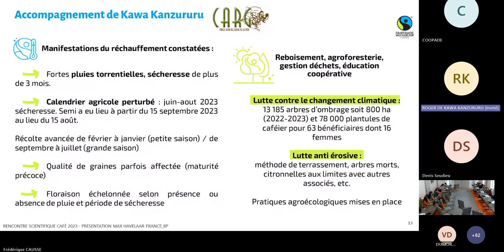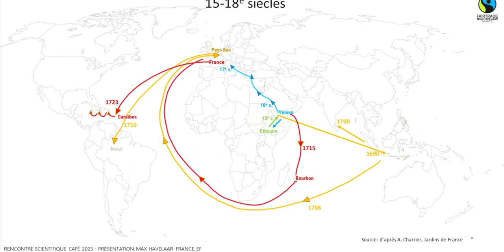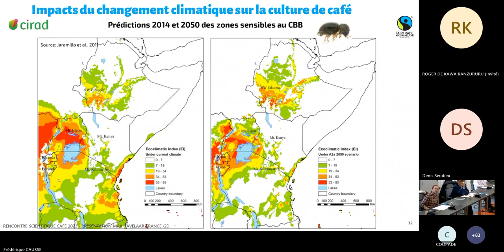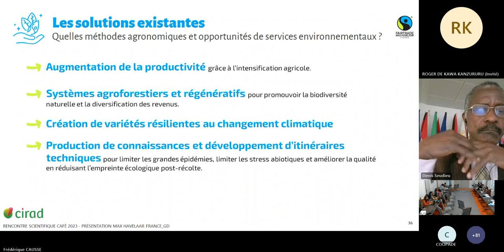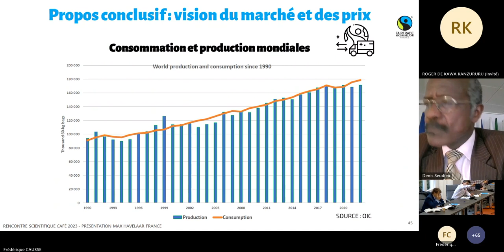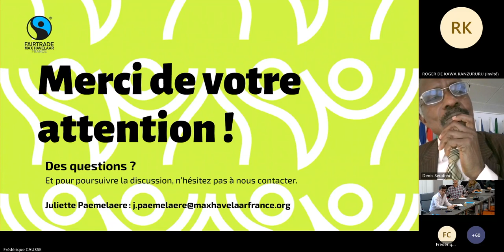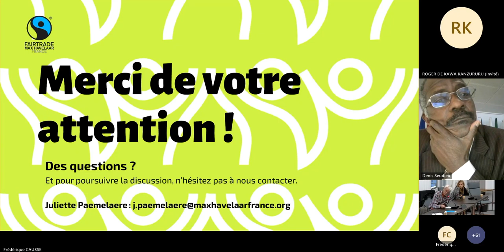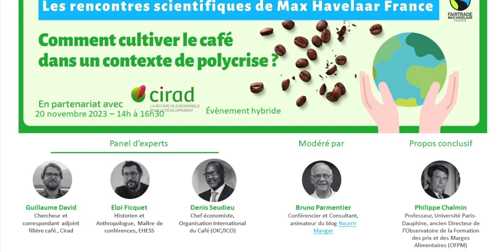Comment cultiver le café dans un contexte de polycrise ?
A la veille de l’ouverture de la COP28, et dans un contexte de polycrise (forte inflation alimentaire, changements climatiques manifestes impactant la production agricole), Max Havelaar France, en partenariat avec le Cirad, a réuni un panel d’experts pour présenter les enjeux environnementaux et climatiques de la filière café. Ces échanges ont mobilisé les sciences afin
d’éclairer les liens entre la structure des marchés internationaux et de la chaine de valeur, et la durabilité des pratiques agronomiques, et souligner les opportunités d’adaptation existantes pour les petits producteurs ainsi que d’engagement volontaire du secteur privé.

Les expertises pluridisciplinaires du panel réuni ont été complétées par la présentation par deux coopératives congolaises de leurs efforts en termes d’adaptation au changement climatique et préservation des ressources naturelles. La rencontre est conclue par Philippe Chalmin, qui apporte
son éclairage sur le café en tant que commodité.

A travers cette rencontre scientifique, Max Havelaar et le mouvement Fairtrade, engagé pour un café durable, poursuivent plusieurs objectifs :
- s’enrichir de visions pluridisciplinaires sur leur travail et leur action ;
- contribuer à diffuser de la connaissance sur leurs actions et sur les thématiques connexes ;
- rester en dialogue constant avec les experts des sujets sur lesquels le mouvement travaille, comme le Cirad.

Modérateur : Bruno Parmentier, conférencier, consultant, animateur du blog Nourrir Manger

Le témoignage des producteurs de RDC :
00:00:05 Bertrand Pakulu, Conseiller Environnement, Kawa Kanzurururu Coordinateur du CARG du territoire de Beni/Nord Kivu/RDC
00:01:51 Asifiwe Vyalengeka, Agronome, COOPADE/COOP-CA

Intervenants :
00:06:22 Eloi Ficquet, Ethnologue, Maître de conférences, EHESS
00:18:38 Guillaume David, Correspondant adjoint filière café, Cirad
00:34:12 Denis Seudieu, Economiste en chef à l’Organisation Internationale du Café (OIC)

00:58:51 Conclusions avec Philippe Chalmin, Professeur émérite Université Paris-Dauphine, ancien Directeur de l’Observatoire de la Formation des Prix et des Marges alimentaires (OFPM)

01:17:45 Questions